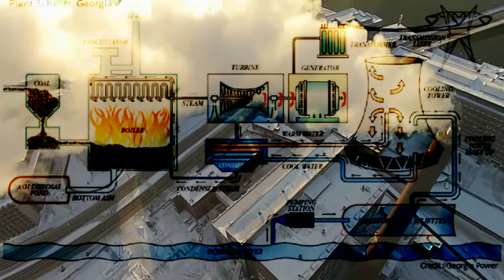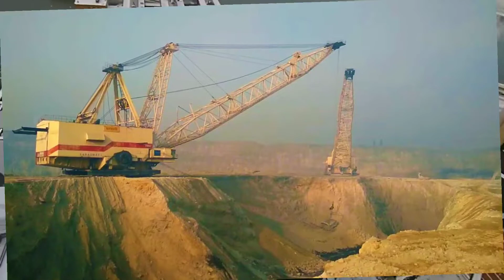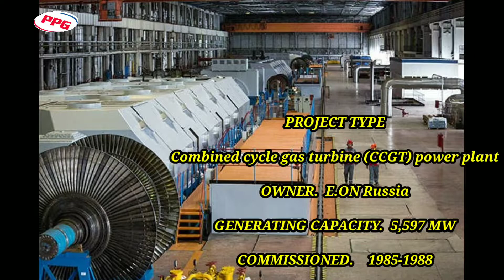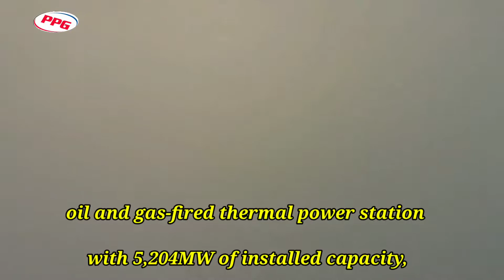Top 6 power plant in the world | world biggest power plant | discussion in Hindi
There are just 11 thermal power plants with individual installed capacity of 5GW or more around the world. Eight of them are in China, Japan and Taiwan.

1. Taichung Power Plant, Taiwan
2.Shoaiba Power Plant, Saudi Arabia
3. Surgut-2 Power Station, Russia
4. Tuoketuo Power Station, China
5.Belchatów Power Station, Poland
6.Kashima Power Station, Japan
7. Futtsu Power Station, Japan
8.Waigaoqiao Power Station, China
9.Guodian Beilun Power Station, China
10.Guohua Taishan Power Plant, China
11.Jiaxing Power Plant, China

5). Turbine rolling process जानने के लिए वीडियो को पूरा देखें. टरबाइन रोलिंग से संबंधित पूरी जानकारी.

6). Interview questions for BOE Examination and Power Plant

8). What is cooling tower and how to work Cooling tower 2/2 "mechanical draft Cooling tower (हिन्दी)

11). Interview questions for BOE Examination, 1st & 2nd class Boiler operator and Power Plant part 4